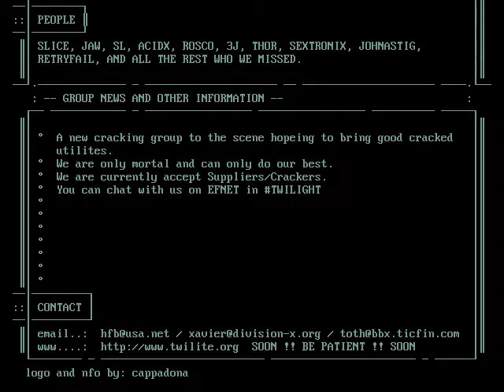Twilight - Intro #1 - twil0198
for Twilight
in 1998 August 7
coder Illumitie